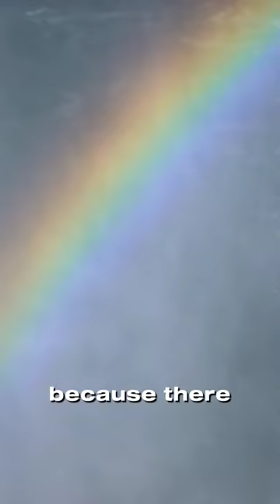What is the ceiling you are placing over your income, impact, influence, and deep soul happiness?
YOU are placing that ceiling over your income, impact, influence, and deep soul happiness...

I can help you see it 🔥

The next episode of my documentary, A Baptism Of Fire, is loading 👏👏👏 profiling the journey of @thequantumbirthdoula

This one is about LEADERSHIP!

This one is deeply personal. Having been where Carmen started - struggling to put food on the table for our children, taking a leap of faith

& now experiencing wild success 🔥

Carmen is now one of my QuNtum Leap Master Coaches helping others to work with the Method I created to get you out of surviving and into your creative power

But this requires stepping into the DARKNESS

All parts of you are reflected in this darkness, and they are the reason you are not where you want to be

But these reflections create fear, feeling triggered, feeling rejected, or even panic... right?

So you react

Maybe you even run back to the light where it feels safe again, but really, you are living in HELL

Growth happens when you are STRETCHED
When you are uncomfortable
When you feel there's a chance the whole earth, as you know it, might fall away from beneath your feet

Right there in that moment, you start LIVING

And there is a key to succeeding here that Carmen will show to you

Her episode is called... "Spirit Has Got My Back"

Because in those earth-shattering moments, Carmen learned to trust & to love

So she could receive the gifts of the reflections

And become peaceful in this dark space

So that it serves its purpose of helping you to become whole

▶️ The darkness is your VOID

I talk about this in my book, Awaken Your Miracle Frequency; It's Easier Than You Think To Have It All

..."The VOID is the worst kind of sadness, the type
you can’t explain, like an undercurrent of discontent within, which you can’t really name or attribute to anything"

You can't fill the void from the outside in

Not with money, not with influence, not with any material thing at all

But you can learn to love without conditions, on every thing, every moment and even every person

So you can FULLY experience every moment

And here you become OPEN to receive abundance in 🙏

⚠️ This is NOT for you if you are not ready to OVERCOME your fears of leading a massive movement